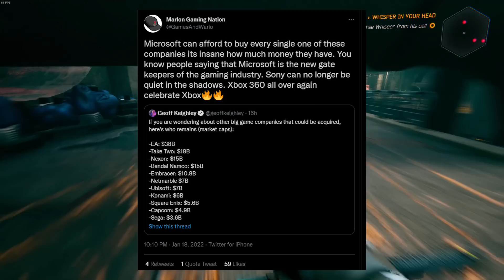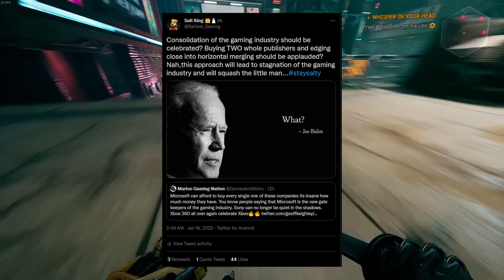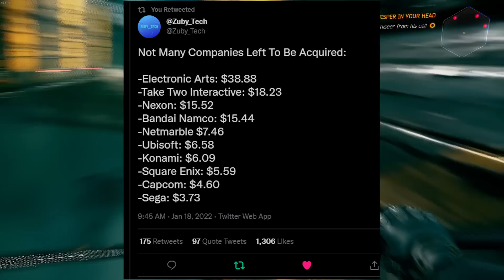Microsoft Acquires Activision for 70 Billion! PS5 Losing Call of Duty and More? Will Sony Respond...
Microsoft Acquires Activision for 70 Billion! PS5 Losing Call of Duty and More? Will Sony Respond...Yesterday Microsoft Shocked the Gaming world, by announcing that they are acquiring Industry juggernaut Activision! How will this affect Sony with games in the future, and how will PlayStation respond? Plus HFW releases in less than a month and Guerrilla released a new Story Trailer with the Best Look At The Game, and The PS5 just got its first officially licensed fighting controllers. All this and much much more in today’s edition of TSPNR, let’s get into it!

Welcome to The Saltiest Gaming News Channel, your #1 Source for PlayStation News and Rumors on YouTube. Before we get into today’s 1st story, if you’re here for the 1st time, welcome!

Time Stamps:
0:00 Intro
0:59 Yesterday Microsoft Shocked the Gaming world, by announcing that they are acquiring Industry juggernaut Activision! How will this affect Sony with games in the future, and how will PlayStation respond?
6:55  HFW releases in less than a month and Guerrilla released a new Story Trailer with the Best Look At The Game
8:08 The PS5 just got its first officially licensed fighting controllers.

PSN: SaltIest_Gaming
Xbox GT:SaltiestGaming
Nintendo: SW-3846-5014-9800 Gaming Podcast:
The Saltiest Gaming Podcast Thursday's @ 8pm Est on my YouTube